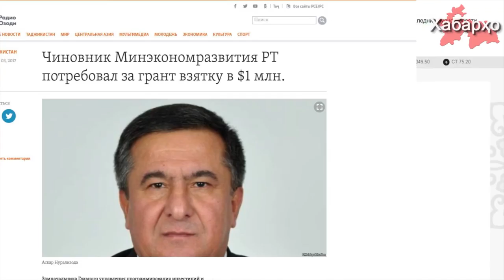Коррупция остается глобальной проблемой в среде таджикских чиновников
Организация экономического сотрудничества и развития (OECD) опубликовала отчет о коррумпированности таджикских властей. Согласно докладу организации, коррупция, как и бедность, остается одной из основных проблем в Таджикистане.